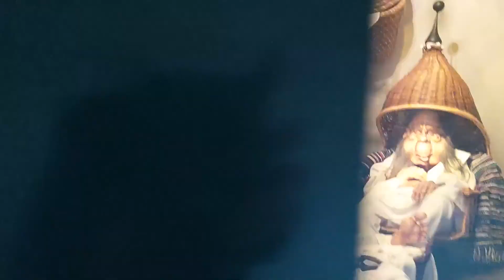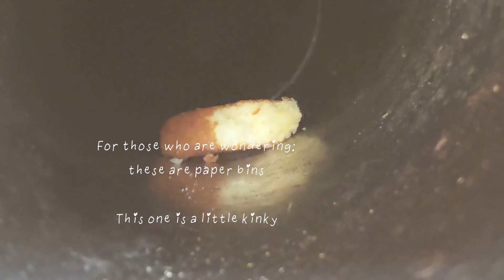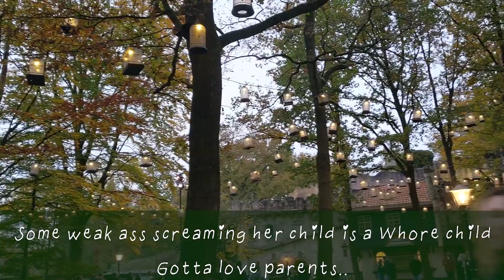✧ Holland Visit November 2021 Vlog ✧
As a side note, De Efteling has a lot of coasters and other rides, I just couldn't film them so do check them out